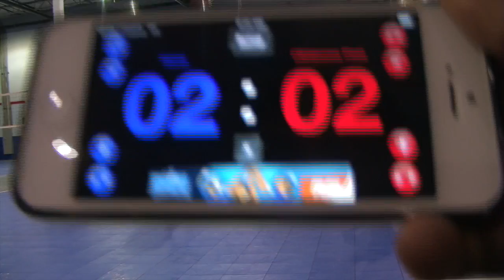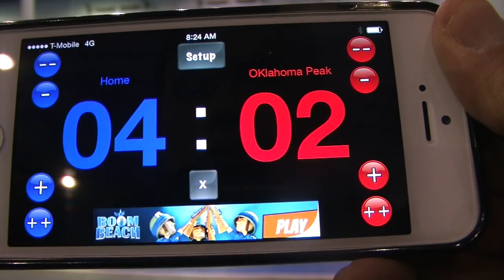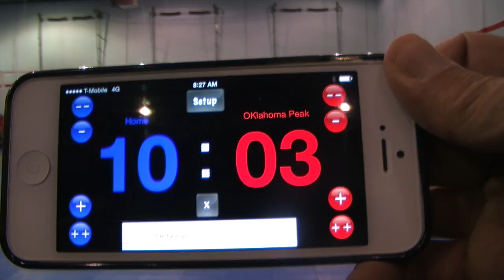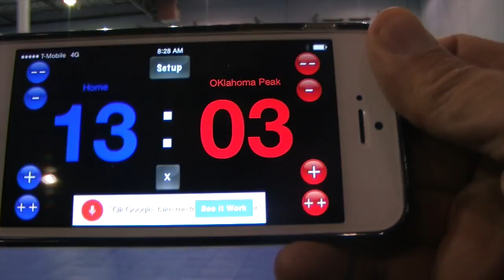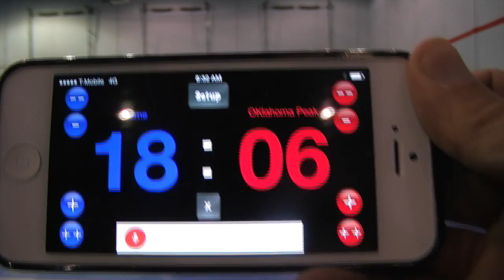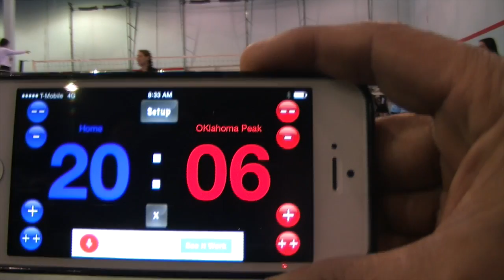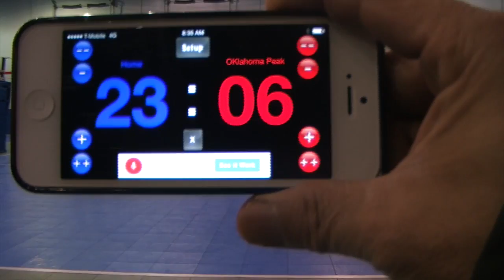Skyline12 Royal vs Oklahoma Peak set2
This video is about MLK tournament 2015 day 1, Skyline12 Royal vs Ok Peak set2